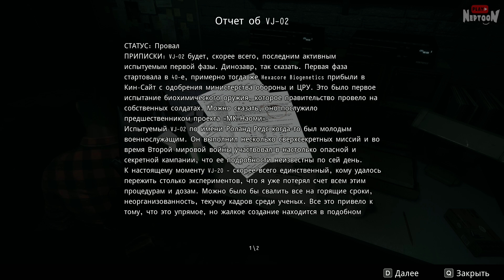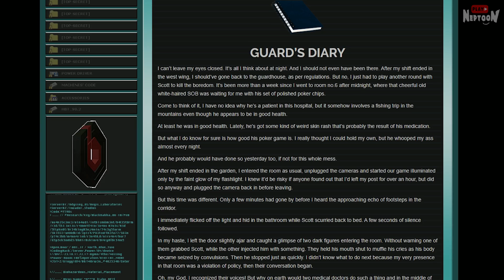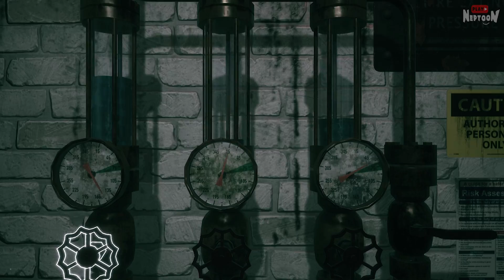МЯСНАЯ ВЕЧЕРИНКА В БОЛЬНИЦЕ! Я НАШЕЛ МАГНУМ! ✅ DAYMARE 1998 Прохождение #5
⭐ РУБРИКИ КАНАЛА